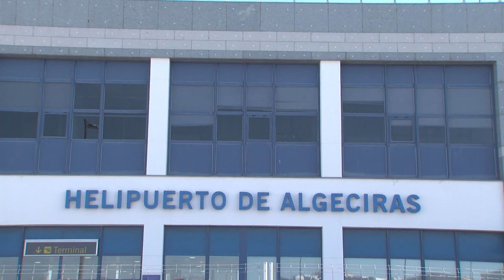El Helipuerto de Algeciras terminó agosto con un 13,4% más de pasajeros que en el mismo mes de 2019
El Helipuerto de Algeciras cerró agosto con 3.512 pasajeros, lo que supone un incremento del 13,4% en comparación con el mismo mes de 2019. Esta buena evolución obedece al dinamismo que viene mostrando el tráfico en los últimos meses, una circunstancia que ha permitido superar con creces los datos previos a la pandemia.